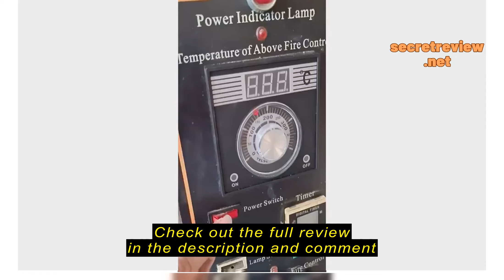Review Temperature controller TEL96 oven temperature controller instrument 96x96mm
Temperature controller TEL96 oven temperature controller instrument 96x96mm